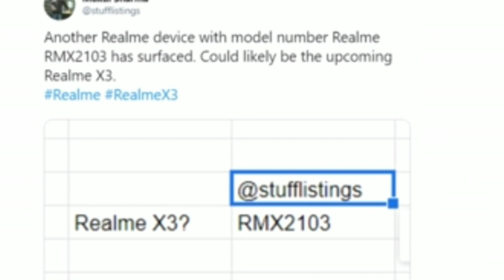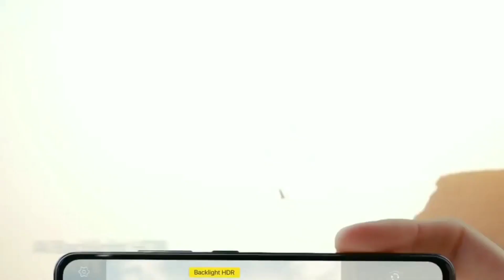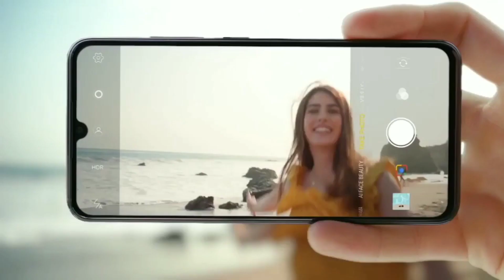Realme X3 | 5G | Launching Soon | Full Specs, Price and Launch Date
My Gears :-
Bluetooth Headphone
Tripod for Mobile
DSLR Camera